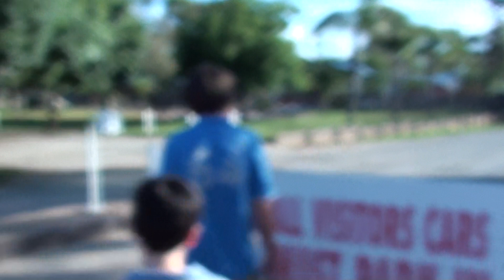Locust Plague Swarm in Echuca, Victoria, Australia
There was a locust plague across northern Victoria when we were visiting on holidays and the kids had fun running through the resting locusts in the afternoon.